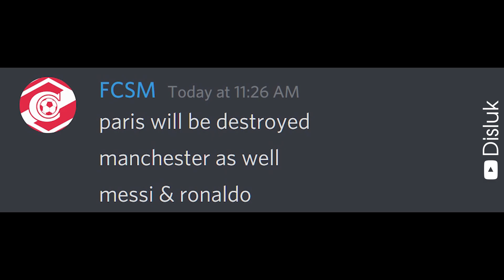Spartak Moscow Helps Lewandowski Win Ballon d'Or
See how Spartak Moscow helped Robert Lewandowski win Ballon d'Or after he lost it to Lionel Messi.